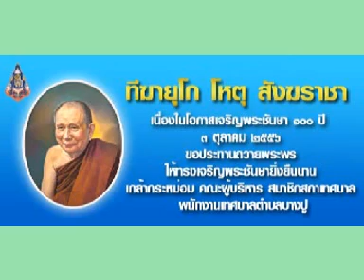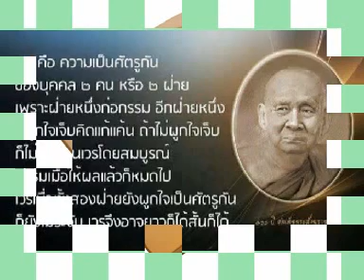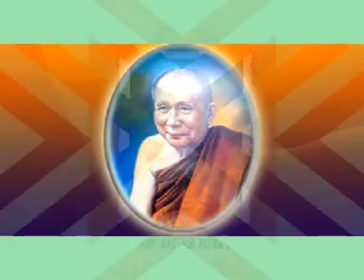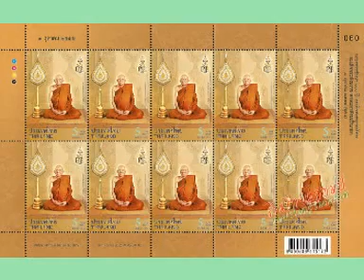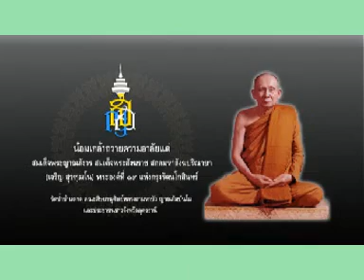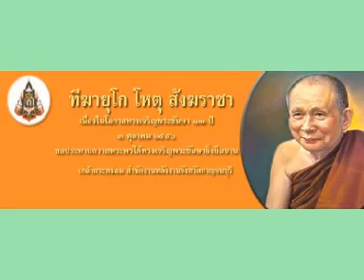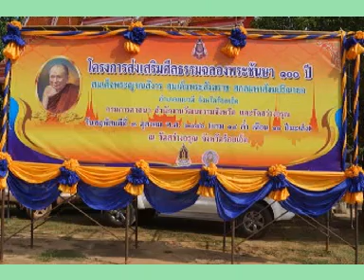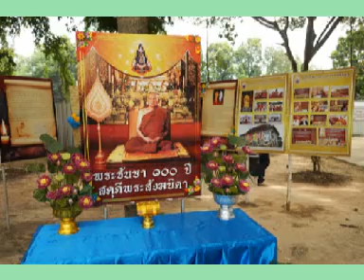สมเด็จพระสังฆราช ญสส.เทศนาเรื่องพระธรรมคุณ๖ โภชฌงค์๗ ตามแนวสติปัฏฐาน นัย๑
สมเด็จพระสังฆราช ญสส.เทศนาเรื่องพระธรรมคุณ๖ โภชฌงค์๗ ตามแนวสติปัฏฐาน นัย๑ วัดบวรนิเวศวิหาร กรุงเทพมหานคร